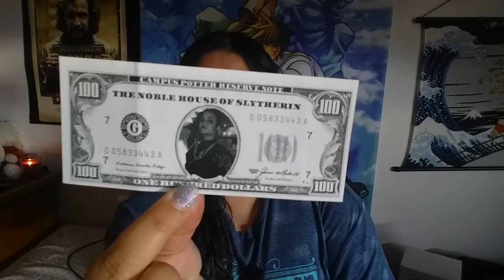Mi Campus Potter X (2018)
¡Desastre que soy! Este vídeo lleva más de un mes grabado, pero con el quidditch muggle no he tenido tiempo de acabar de editar antes. Siento el retraso.